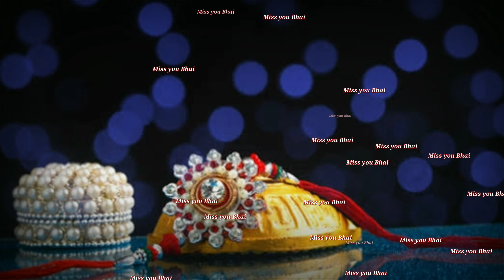Happy raksha bandhan status | best whatsApp status | Rakhi special